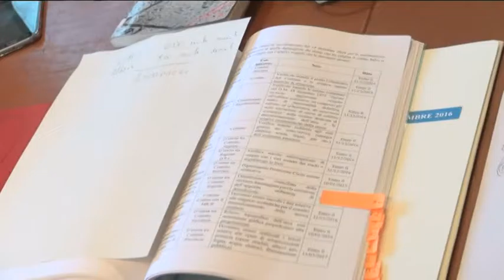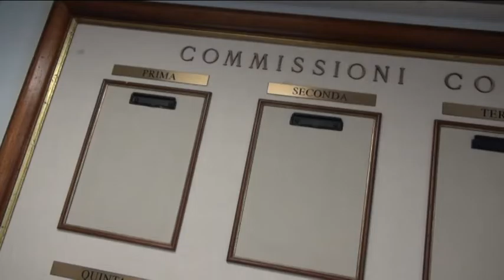TgSei L'Aquila Martedì 27 dicembre 2016